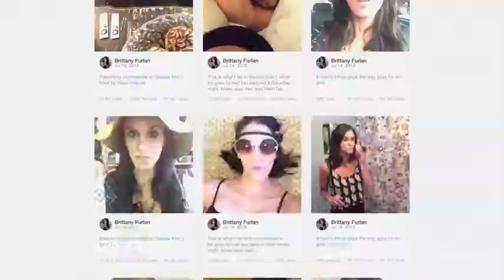The American Meme 2018 New Trailer HD